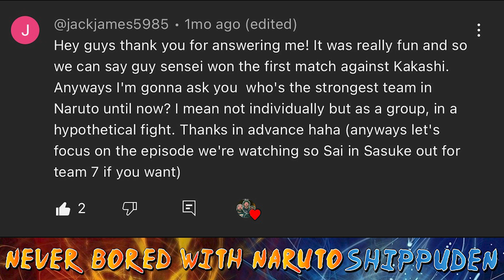Naruto vs The THIRD RAIKAGE! Naruto Shippuden REACTION (300-301)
Naruto's Counterattack has begun! With his shadow clones making their way,  he starts to join in the other company's battles! With the 4th division struggling to fight against the strongest reanimated Kage, the 3rd Raikage! Will all their attacks failing, there isn't a strong enough wind style user to combat the Raikage's lighting style, until Naruto shows up! Will Naruto be able to help the other divisions. Is he strong enough to defeat the 3rd Raikage?

Find out on this episode of Never Bored With Naruto Shippuden!

Intro track created and composed by Jonathan Jacob